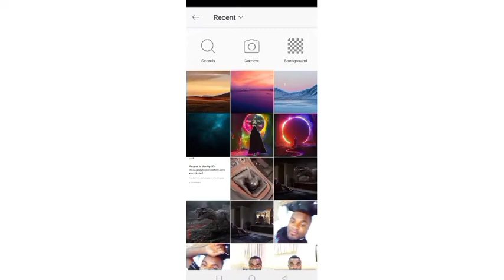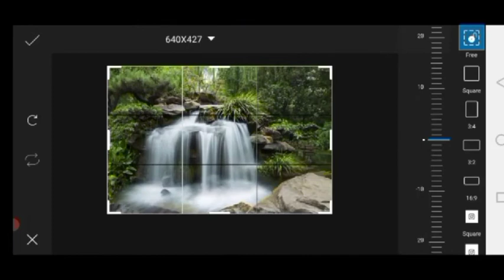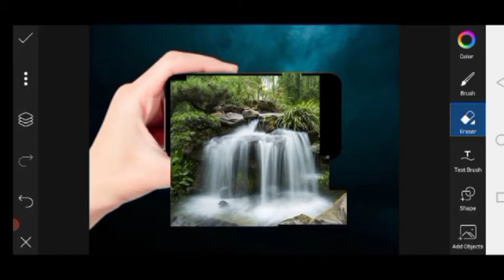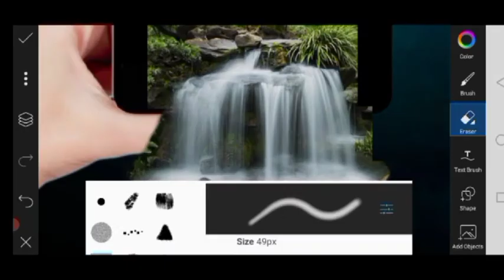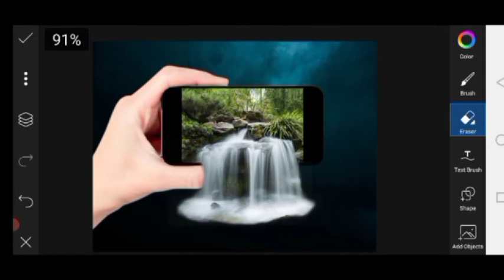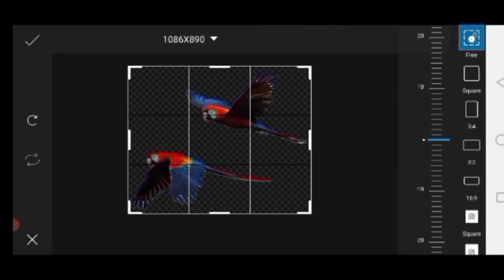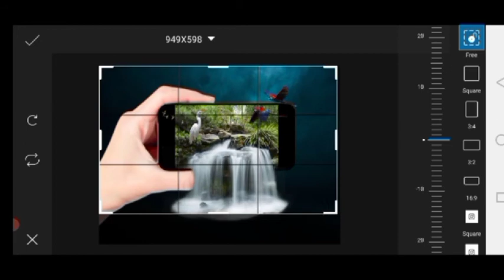How To Do a 3D Waterfall Pop Out Effect In Mobile Phone I PicsArt Editing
In this video, I show how to do a 3D Pop Out Effect Using Picsart In your smartphone

Some Interesting manipulation links

How To Do a Scary Face Effect In Mobile Phonehttp
s://youtu.be/tmDfE0-Ne3o

How To Do a Picture Manipulation In Android